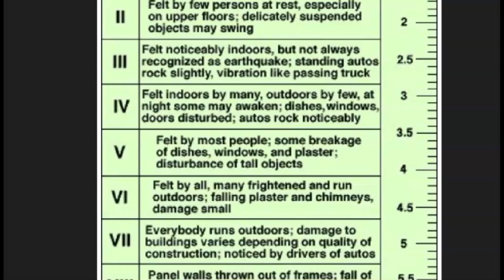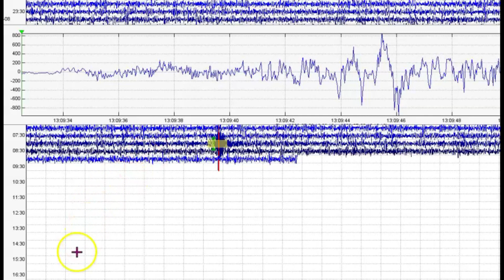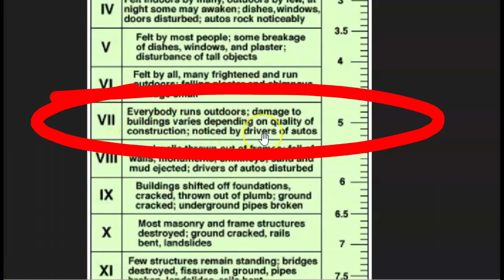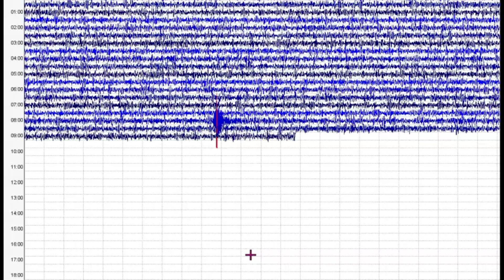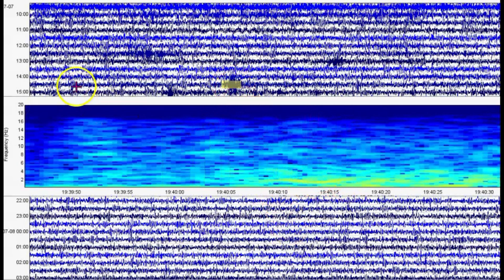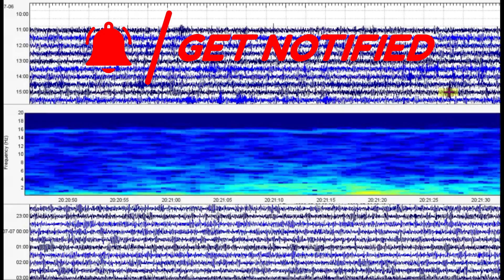Another Earthquake In Virginia, M 2.6, Ancient Volcano's Of The East Coast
Did you or anyone you know feel this earthquake? What was the effects? Did you feel dizzy or have upset pets? Notice any changes with wildlife?